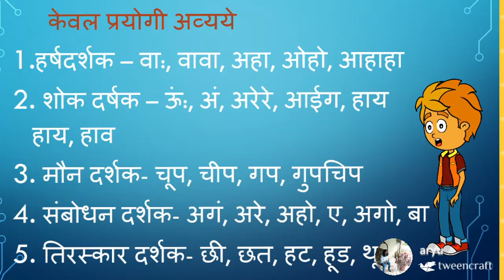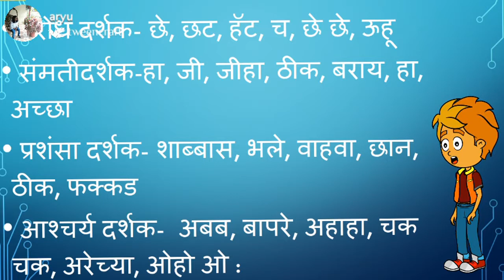Keval prayogi avayeye,AG TUTION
Sahaj samajnare vayakran.